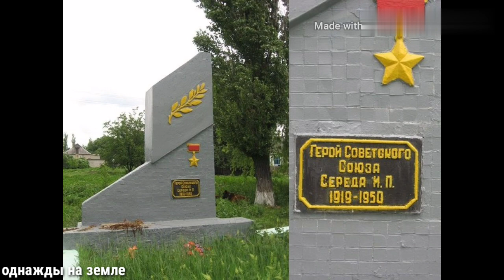Самые Отчаянные и Смелые Солдаты Красной Армии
Самые удивительные подвиги Советских солдат, четыре не придуманые истории о второй мировой войне..
soldaten der Wehrmacht#
Tote Soldaten#
Armee des Dritten Reiches#
Deutsche Veteranen#
Deutsche Kriegsgefangene#
German prisoners of war#
Soldiers of the Soviet Union#
War dead#